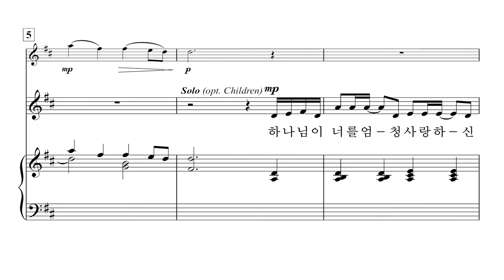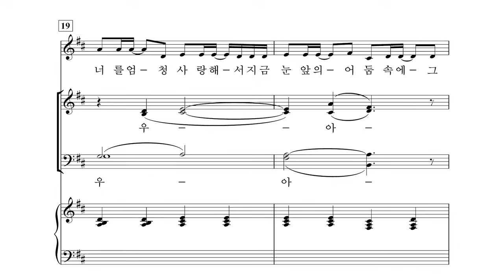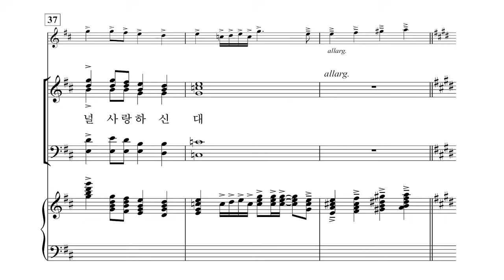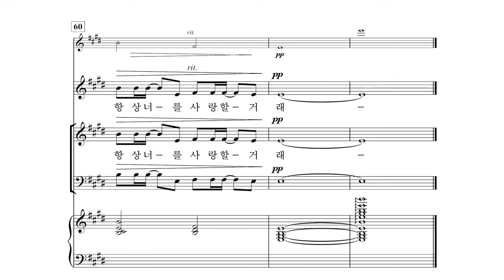[중앙아트] ‘중앙성가 47집’ 1. 하나님이 너를 엄청 사랑하신대 - 알토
1. 하나님이 너를 엄청 사랑하신대 – 김재훈 편곡

잘 알려진 국내·외 CCM을 편곡한 곡들과 스윙, 굿거리장단, 축제의 분위기 가득한 여러 찬송가 편곡들, 장엄하고 은혜로운 찬양곡들로 친숙하고, 다채로운 찬양을 드릴 수 있습니다.

✔️ 연주
Choir / 박신화콰이어
Conductor / 박신화
Pianist / 김민옥
Violin / 한혜리
Child's Solo / 김예온

✔️ Recording Studio
INFINITY 스튜디오